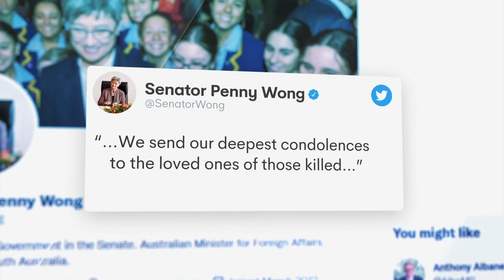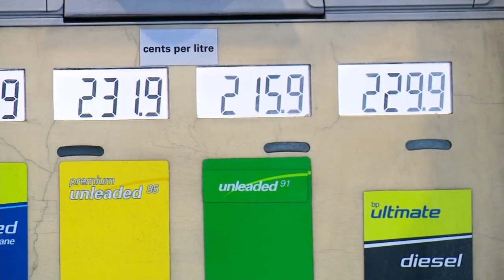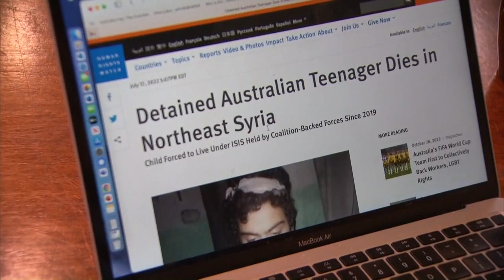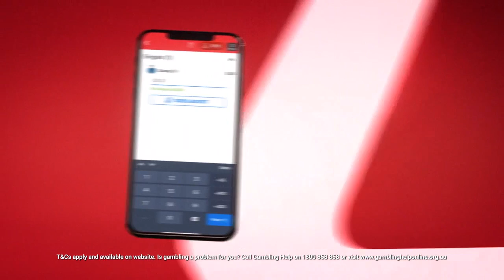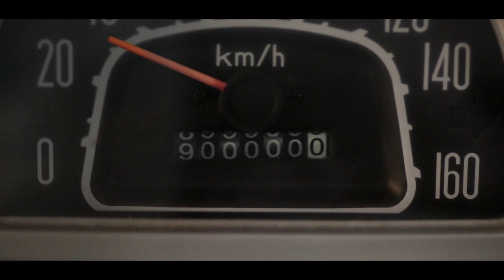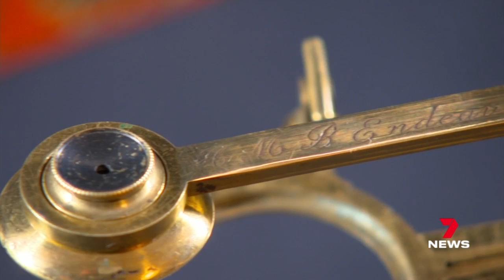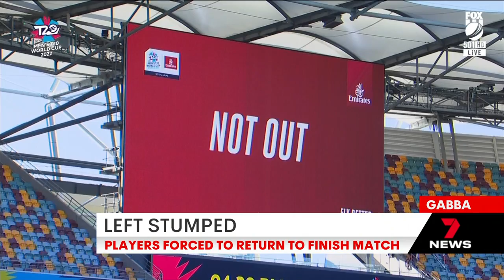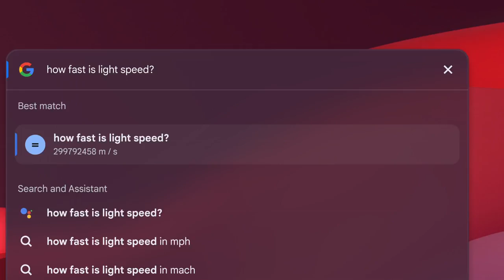Seven News Melbourne - 30/10/2022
Presented by Blake Johnson